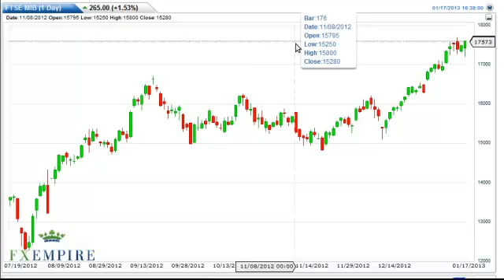FTSE MIB Technical Analysis for January 18, 2013 by FXEmpire.com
- January 18, 2013 index daily technical analysis for the MIB.